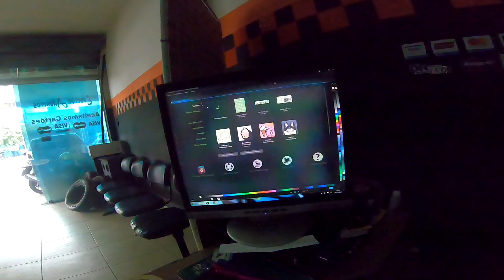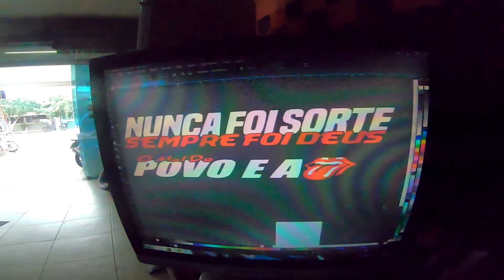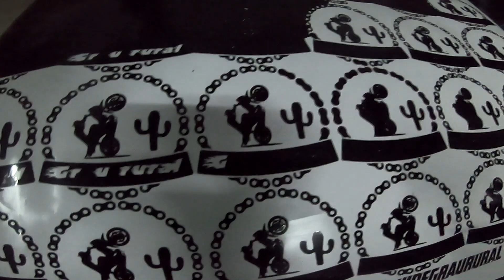COMO PERSONALIZAR UM AMORTECEDOR DE UMA BIKE, E NÃO SAIR NA LAVAGEM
(ME SIGA NO INSTAGRAM) DA LOJA

adesivo para amortecedor da bike
adesivo para garfo de bike
bike personalizada
bike envelopada
adesivo do hahaha
adesivo do coringa em bike